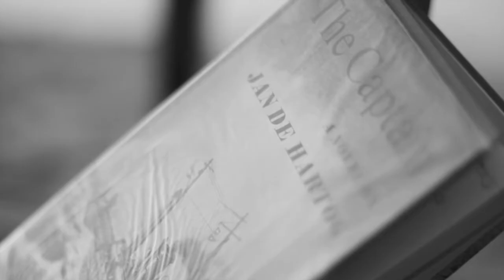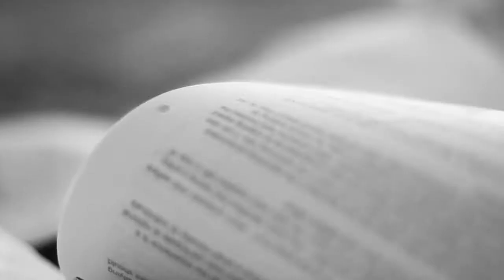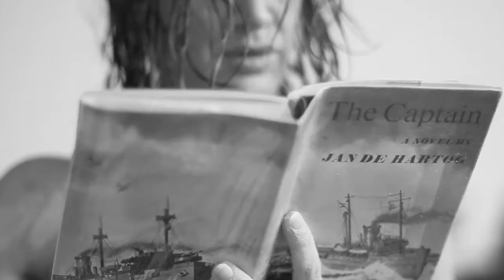Transforming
Transforming was a art project brain child of Faye Banks, she had discussed the idea in the past about a film she wanted to create, with her visions, but wanted me to put my spin on it.

We discussed some of the aspects and on a crack of dawn summers morning at 5am we started filming on Bournemouth beach.

Utilising just a Canon 5D Mk2 and a 7D and filmed in under 90min this was an amazing challenge that allowed our creative soul to take over.